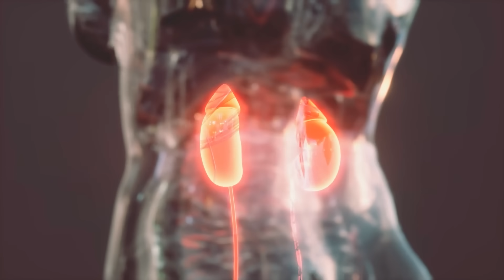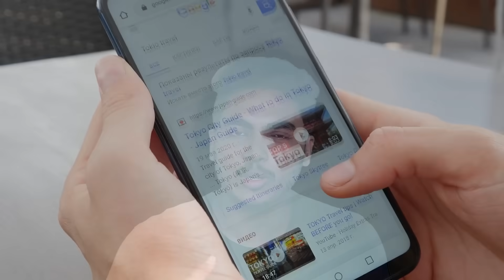ഷാരോൺ കൊലപാതകം - സംഭവിച്ചത് ഇങ്ങനെയെല്ലാം.. SHARON CASE DETAILED VIDEO | MALAYALAM | AFLU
This video is a detailed video about the Sharon Murder case, Sharon was paralyzed after vomiting and died after consuming an ayurvedic medicine and juice from his female friend Greeshma's house.
you can get A to Z details about Sharon's murder case from this video.